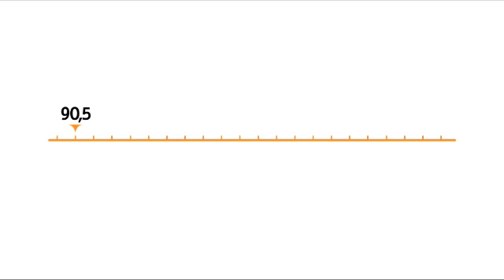VIVO - Aniversário de São Paulo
Filme com o case da ação da Vivo em homenagem a cidade de São Paulo e o aniversário de 456 anos, completados em 2010. A criação é da agência Y&R Brasil.